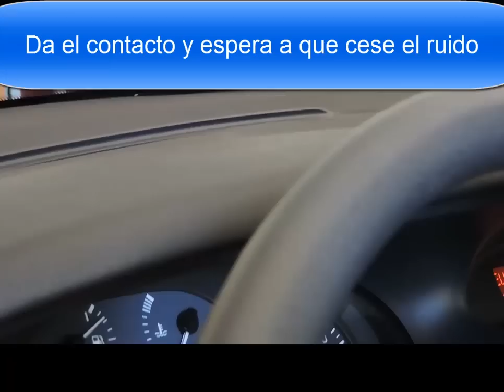Quitar ruido de trampilla de reciclaje en un Megane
Cuando un motor de la trampilla de reciclaje se avería, el motor sigue funcionando, pero uno de los piñones que lleva, de plástico, se gasta y no cesa  de hacer el ruido del salto, o está un rato golpeando la trampilla. Esto es lo que vamos a anular para no tener que cambiar el motorcillo, ya que conlleva mucha mano de obra.